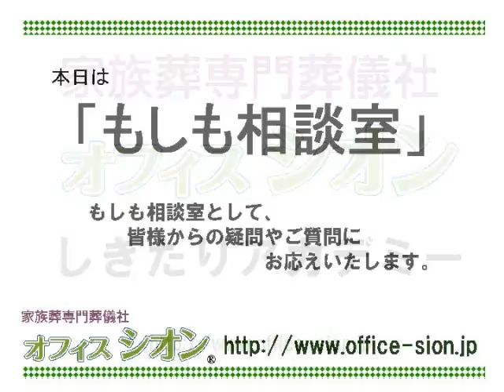オフィスシオンしきたりアカデミー「本名でのお葬式」